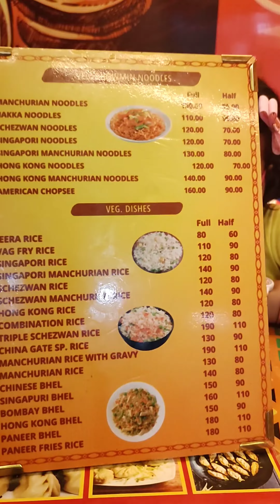China Gate Chinese Food ll Restaurant In Vadodara ll 🍜🍝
China Gate Chinese Food Restaurant in Vadodara